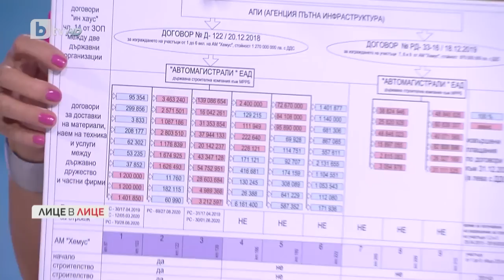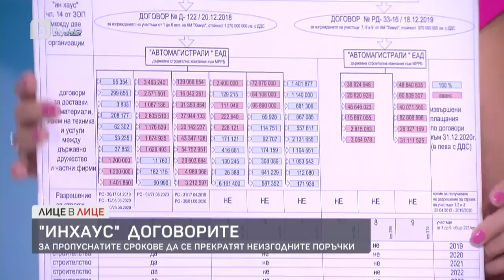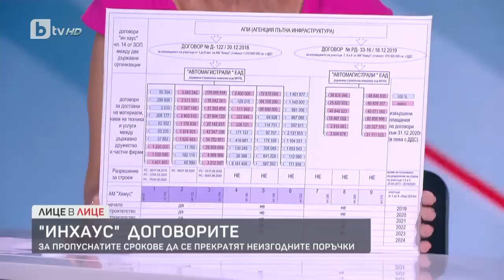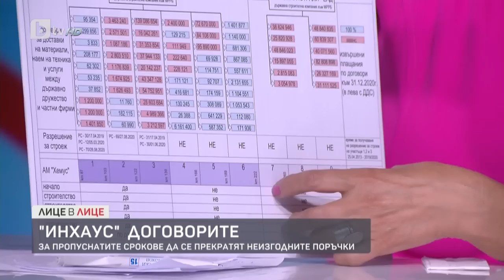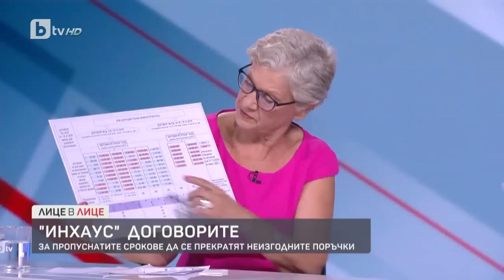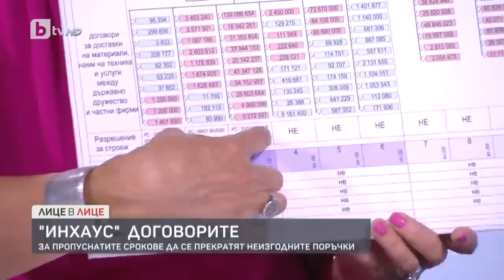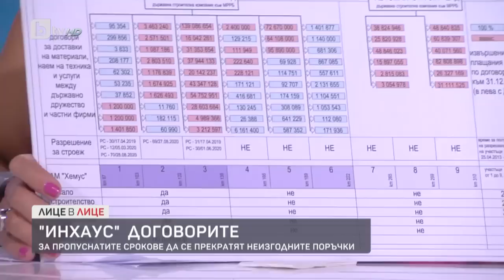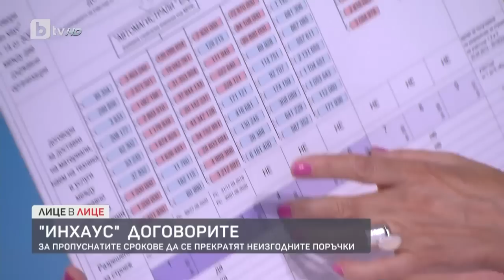Виолета Комитова за "инхаус" договорите и регионалната политика на новата власт | "Лице в лице"